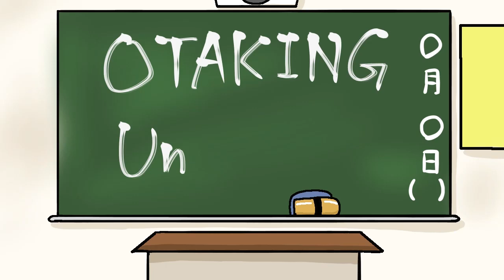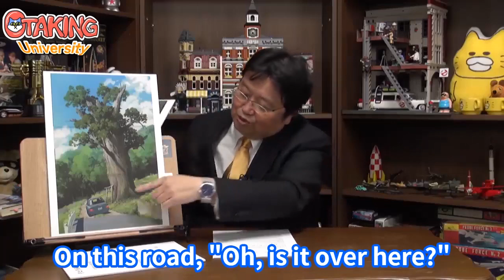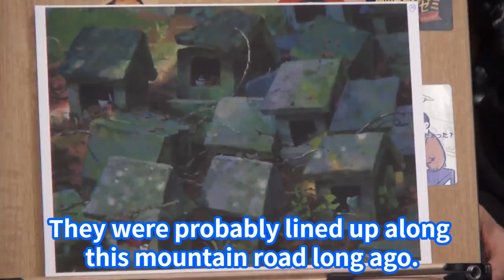Here is where the Chihiro family and the sanctuary synchronized !!! Ghibli Spirited Away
Welcome to OTAKING University, the cutout channel of Toshio Okada!
This channel is a video channel where Toshio Okada, a.k.a. OTAKING, provides his unique cut-outs to help you enjoy your anime, manga, and movie experience 100 times more!
The channel is full of Okada-san's elaborate discussion points on Japanese manga and anime!
This is a channel that you can enjoy with maximum tension, so please take a look!

Thanks for the channel subscription and high rating‼

*This channel is operated under an official contract with Gadget Communications, the video management company of Mr. Toshio Okada, and with his tacit approval.

I brink you the world's easiest-to-understand Ghibli explanations and Ghibli spills that no one knows!

Princess Mononoke
Spirited Away
Nausicaa of the Valley of the Wind